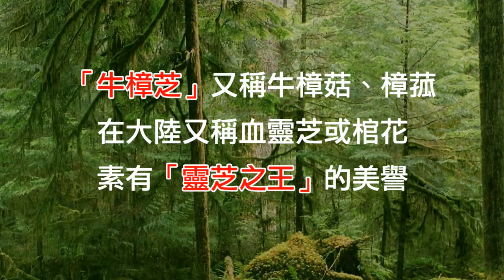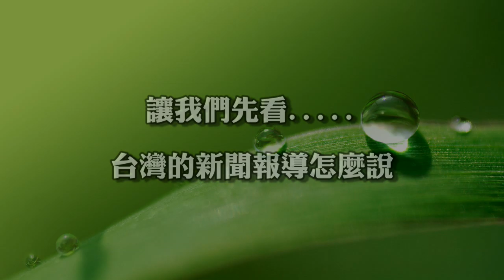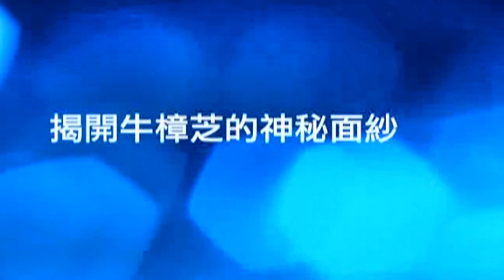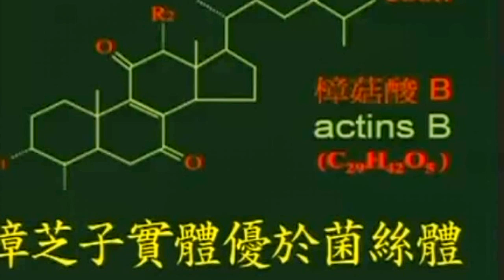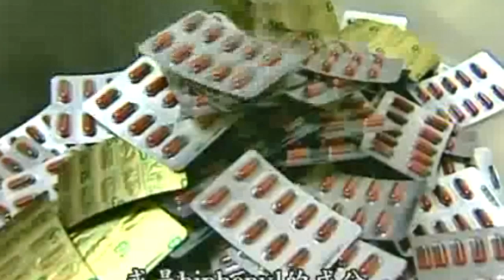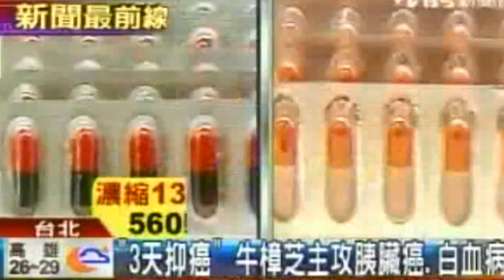牛樟芝新聞影片.mpg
為台灣牛樟芝公司蒐集製作的新聞介紹影片，台灣國寶「牛樟芝」真的可以造福人類，但因真正的牛樟芝價格過高，一般人很難消費得起！期待台灣產官學界能早日研發出新的替代養殖方式，如此才能降低成本，提供給真正需要的人！